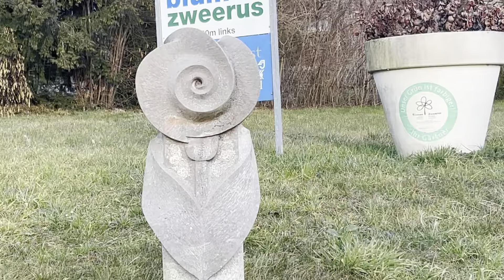புலம்பெயர் உறவுகள் 6